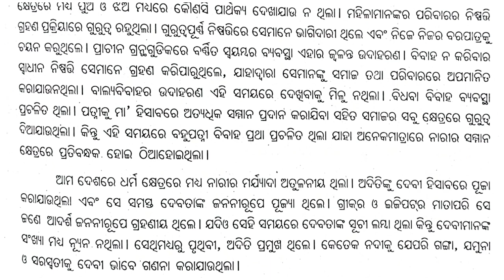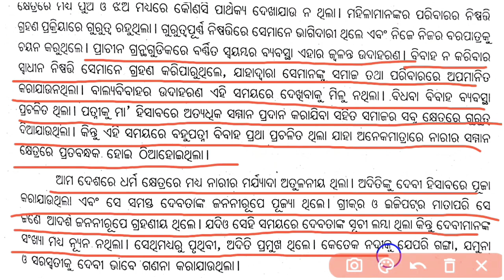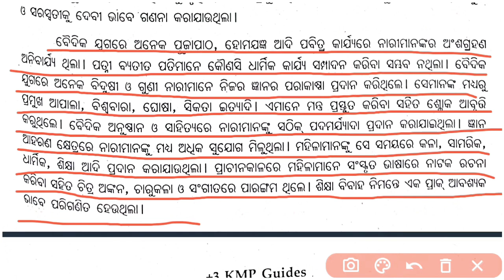+3 1st semester political science ge class in odia !! ବୈଦିକ ଯୁଗ ରେ ନାରୀର ସ୍ଥିତି :- !! ୧୦ ମାର୍କ !!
Hello friends😘

    ❤️Walcome to your youtube channel❤️

🔴MORE TAGS ➡️